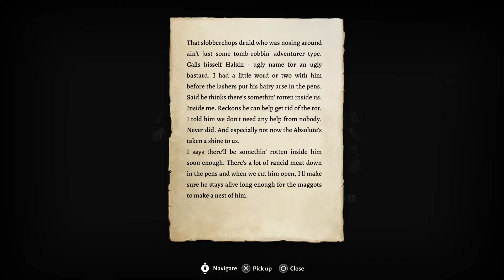Lucy-Rose's Story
New playthrough.
Lucy-Rose's campaign